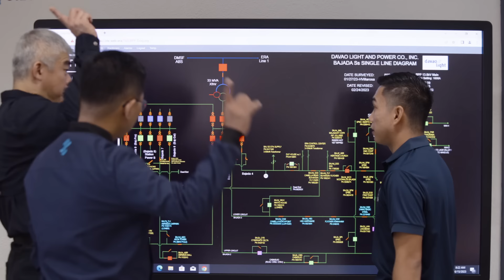Innovative Substation Modernization in the Philippines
Their mission to be a world-class electric utility prompted Davao Light to upgrade and digitize their substations—improving customer service, reducing costs, and cutting substation construction times in half. Partnering with SEL provided the training and support to construct three complete substations using IEC 61850 Sampled Values-based process bus networks, with more on the way.